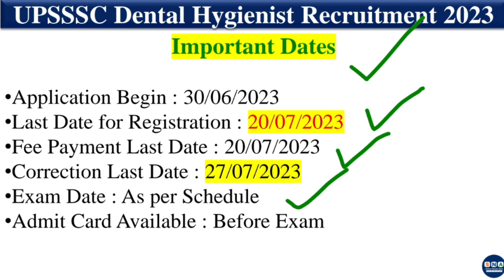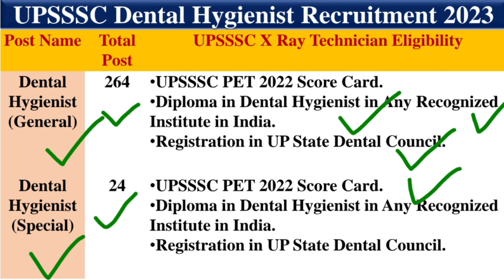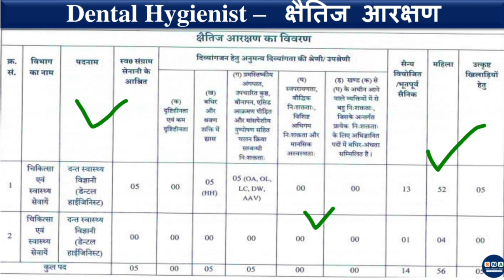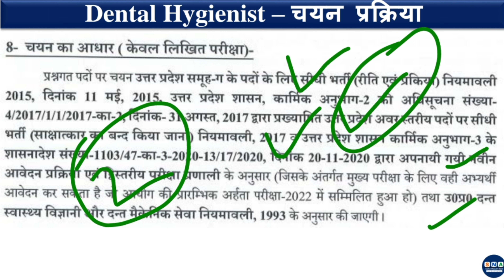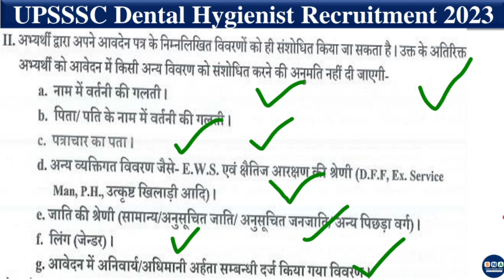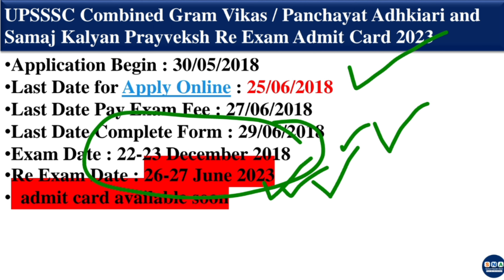Up Dental Hygienist Vacancy 2023 | UPSSSC Dental Hygienist Syllabus 2023 | दन्त स्वास्थ्य विज्ञानी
UPSSSC Dental Hygienist Recruitment 2023 Apply Online for 288 Post

Uttar Pradesh Subordinate Service Selection Commission (UPSSSC)has released the Dental Hygienist recruitment advertisement for 288 (General & Special) posts. Those candidates who are interested in this UPSSSC Dental Hygienist (Dant Swasthya Vigyani) recruitment can apply online from 30 June 2023 to 20 July 2023. Read the notification for recruitment eligibility, post information, selection procedure, age limit, pay scale and all other information

Uttar Pradesh Subordinate Service Selection Commission (UPSSSC)
UPSSSC Dental Hygienist Recruitment 2023 Mains Exam
UPSSSC Dental Hygienist Exam

Welcome to sarkari naukari alerts, your go-to source for informative and engaging educational content. Our mission is to provide you all new sarkari naukari updates. So that you will not miss any new government jobs notifications.

We give you all kind of new government jobs details and updates, new government jobs eligibility details, age limit and relaxation. We provide you fastest updates on the new government jobs results , new sarkari naukari forms , admit cards, government job results and all new government job vacancy details.
Other Queries-

Upsssc
Upsssc dental hygienist syllabus
upsssc new vacancy
upsssc news
दन्त स्वास्थ्य विज्ञानी vacancy 2023